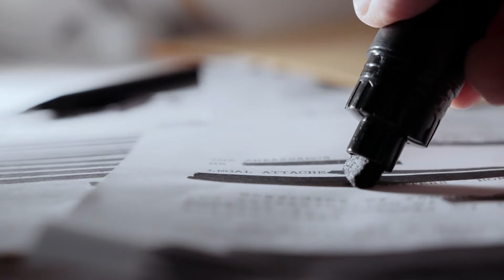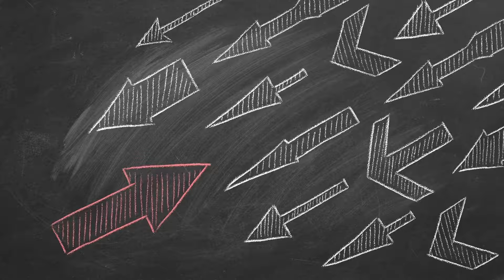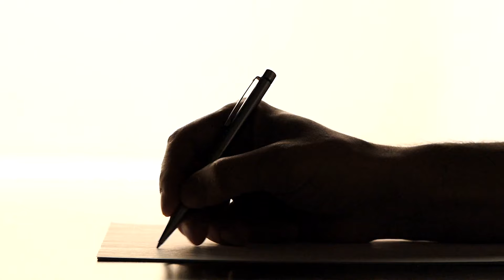Âm mưu lật đổ Tổng thống Nguyễn Văn Thiệu những ngày cuối cùng của Nguyễn Cao Kỳ